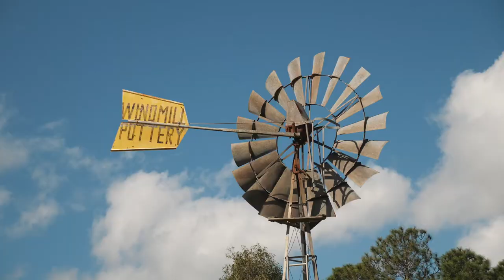Windmill Pottery - Introductory Class for Glazing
Located in Sheldon on the bayside of Brisbane, Windmill Pottery offers pottery classes, workshops, facilities (including its own kiln) hire as well as internship opportunities and residency programs for international ceramicists.

Address: 756 Mt Cotton Road  Sheldon, QLD 4157